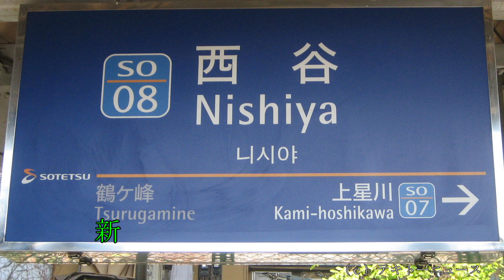新横浜線西谷駅２０１９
新横浜線西谷駅２０１９に行ってきました。

場所は、神奈川県横浜市です。

西谷駅から二俣川駅方向です。

二俣川駅から横浜駅方向の線路が直線になっています。

横浜駅行きの電車です。

西谷駅から日吉駅方向です。

新横浜線西谷駅のホームです。

相鉄線西谷駅のホームです。